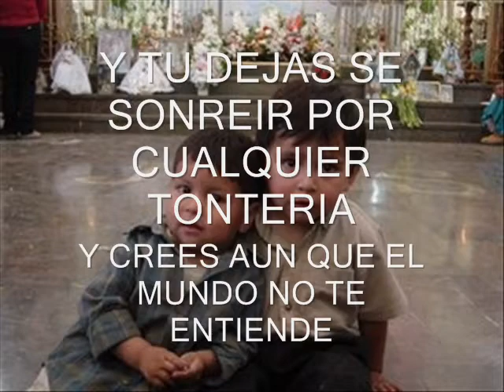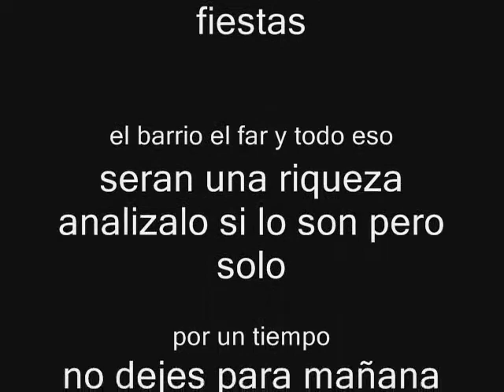con y por amor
UN VIDEO PARA TODOS AQUELLOS ALVERNISTAS ORGULLOSOS DE SERLO